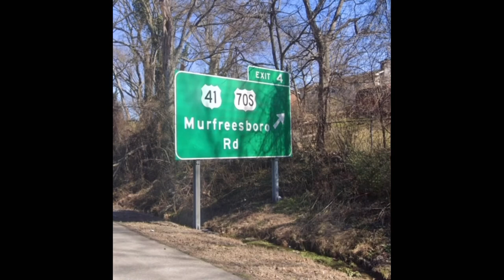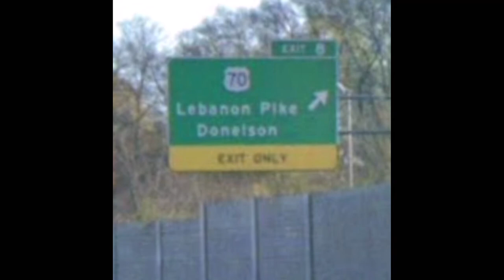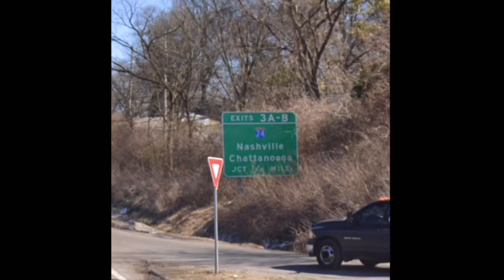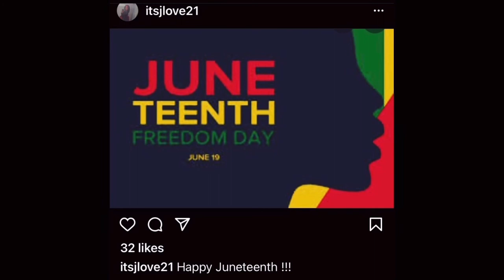S1 E13: Road Fanatic 5/Woah Moments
Road Fanatic 5/Woah Moments:
Xocean shows another compilation of exits and lights; Xocean show some funny moments

XONNA: XASWATER XINTERNET
Jada-Love
Lois
Donna

XasteXink XasWater:
Young Thug

Xaswater X.X.X.presses,

Robot
Laptop

Fairbanks Xenia.X.X.X.ico Airport
1. Xfinity-Iexicore:
-Nashville Airport